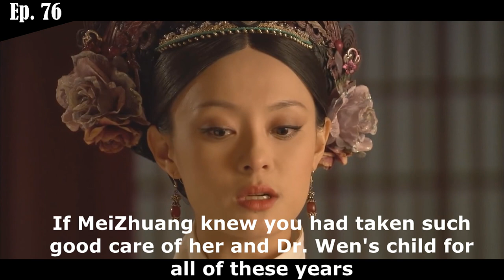Legend of ZhenHuan [Episode 76] Recap + Review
Wooohooo!